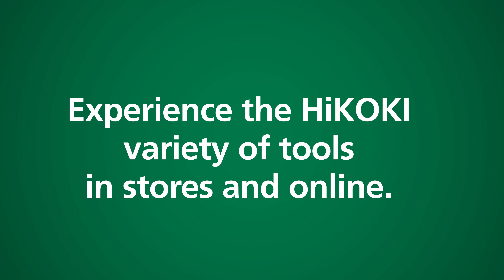HiKOKI Nauharuuvinvääntimet W18DA ja W18DB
Tarkkuus kohtaa nopeuden. Nauharuuvinvääntimet:
W18DA - 18V - 5.000/min - 6 Nm
W18DB - 18V - 3.000/min - 10 Nm
- Helppokäyttöinen, kevyt ja ergonominen
- Luotettava ruuvinsyöttölaite nopeaan sarjaruuvaukseen
- Ruuvien pituus 57 mm asti
- Helppo syvyydensäätö
- Automaattitilassa ruuvaus alkaa, kun syöttömekanismi painetaan pintaa vasten

facebook: HiKOKI Power Tools Finland / hikokifinland